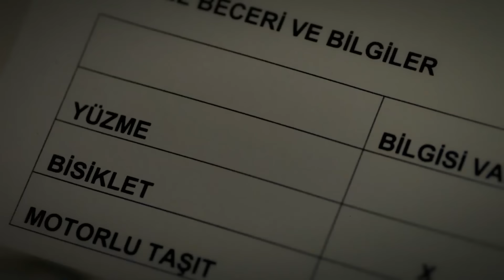Hagamos Todos Admirarnos Con Nuestra Danza - Escúchame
Hagamos Todos Admirarnos Con Nuestra Danza - ''EL MOMENTO MÁGICO EN QUE TODO EMPEZÓ''